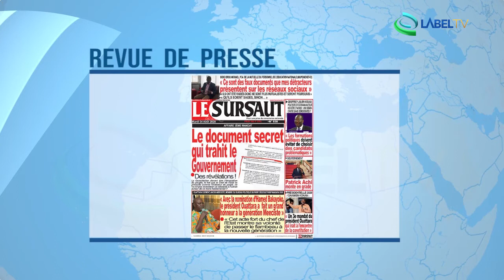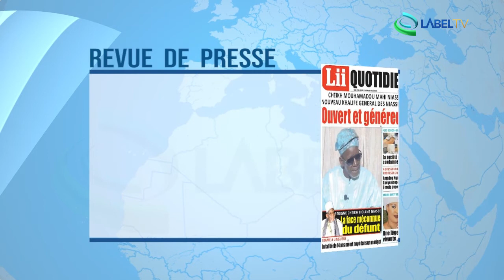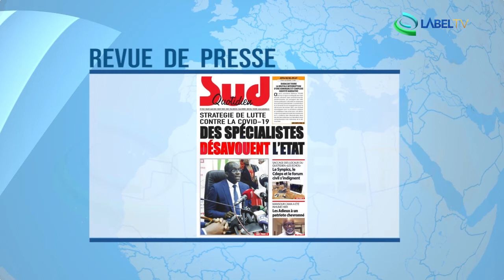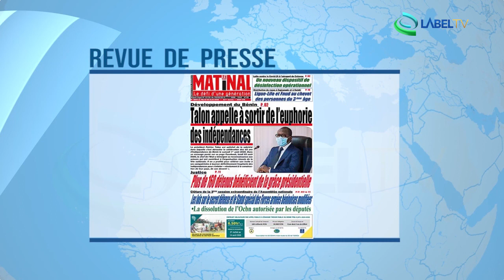Revue de Presse Afrique du 04 08 2020 LabelTV